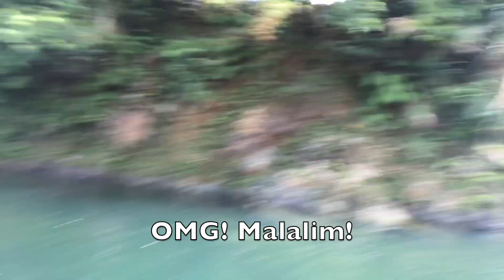Secret Spring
Tigbinan is a barangay in the municipality of Labo, province of Camarines Norte, Bicol Region (Region V ), Philippines.

We walked from national road and passed a river to visit and experience a secret spring water in the area.